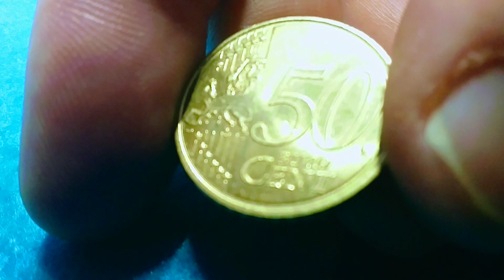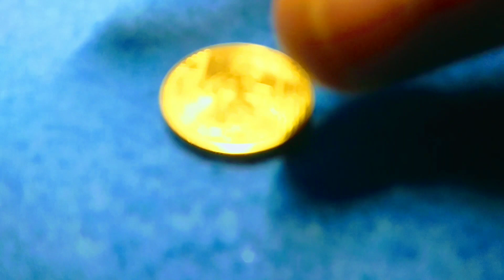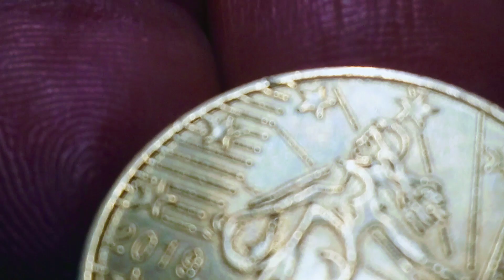EXTRA VERY RARE 50 CENT EURO AND ULTRA ERROR COIN € 2019 € FRANCE." MINT MADE ERRORS"!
50 CÊNTIMOS DE EURO OURO NÓRDICO.

Ano 2019/Estado BELA/ FRANÇA.

Moeda muito especial com erro de impressão das linhas horizontais e verticais no anverso.

4 dessas linhas atingem o perfil do rebordo tornando- a muito rara e única!

Moeda com muito valor para colecionadores, Batida descentrada.